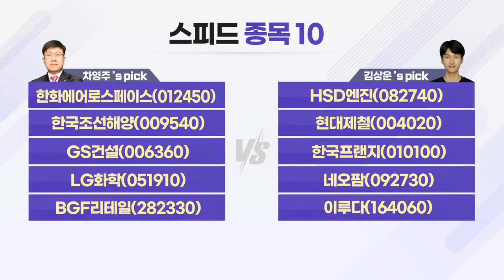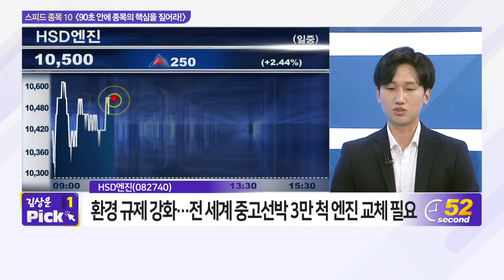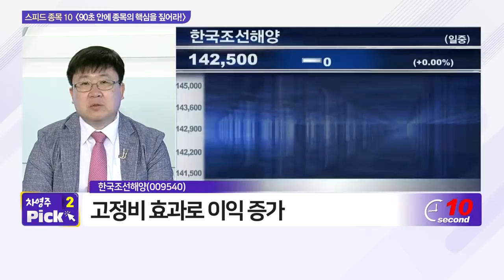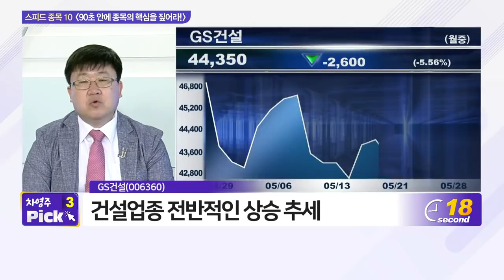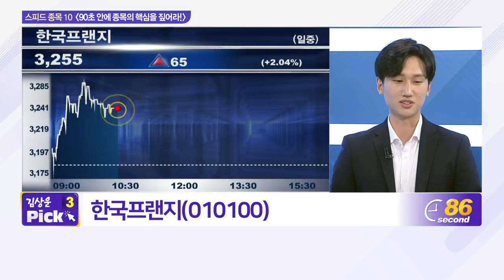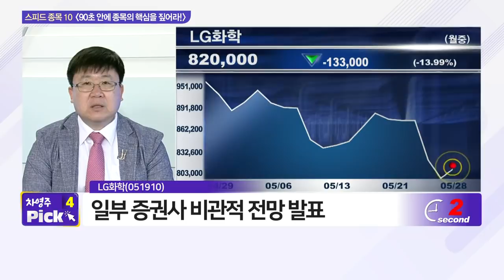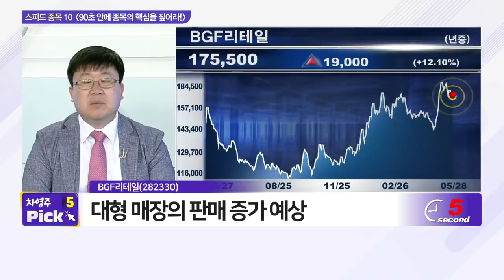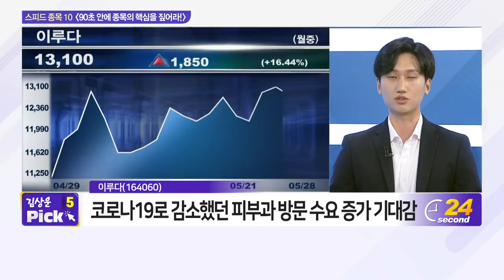한화에어로스페이스, HSD엔진, 한국조선해양, 현대제철, GS건설, 한국프랜지, LG화학, 네오팜, BGF리테일, 이루다_스피드 종목 10 (20210528)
- 한국프랜지(010100)
- 네오팜(092730)
- 이루다(164060)